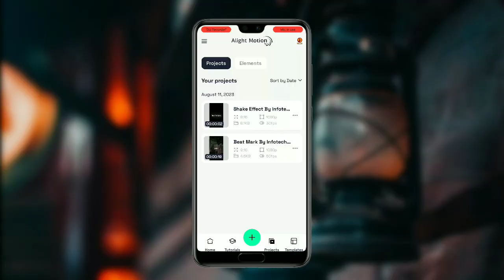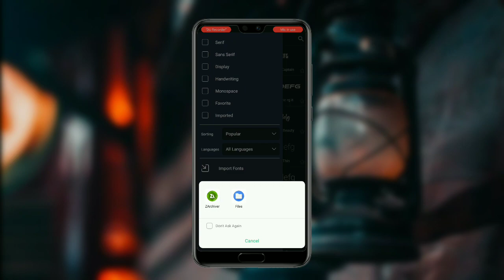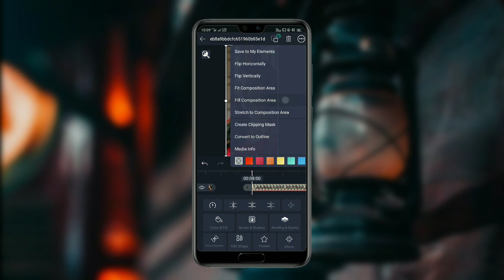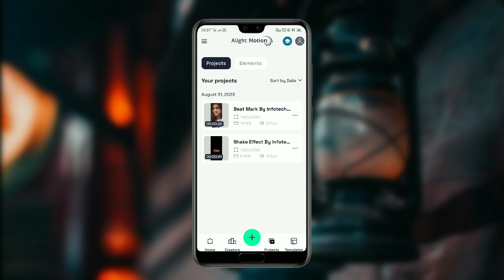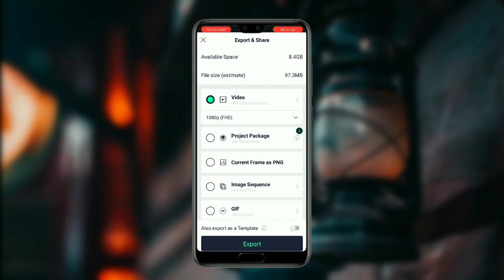💖lnsta Trending Dialogue Video Editing Alight Motion Malayalam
Kannu Athu Gannu Mathiri Love 💞Song Beat And Shake Effect Video Editing in Alight Motion Malayalam